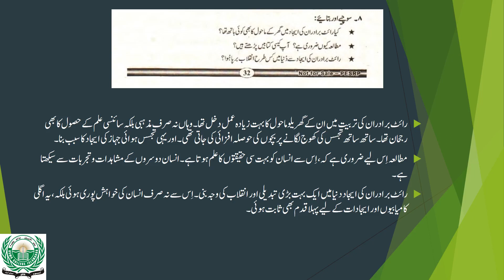URDU CLASS 7th LECTURE 14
PRESENTED BY: PROF. SYED HUSSAIN ZAIDI